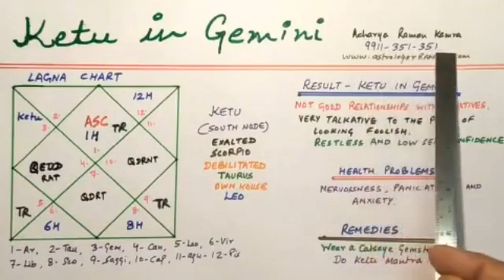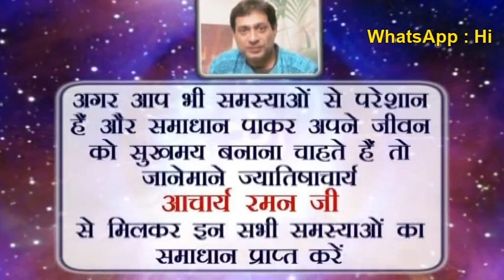Ketu in Gemini l Famous Astrologers in Delhi NCR, India l Ketu in Astrology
ketu in gemini, ketu in astrology, how to make ketu happy, benefits of ketu, ketu mantra benefits, south node in pisces, south node in astrology